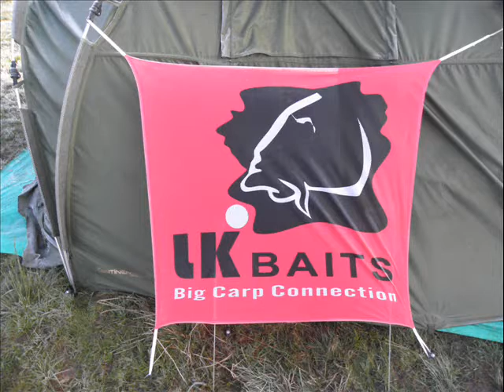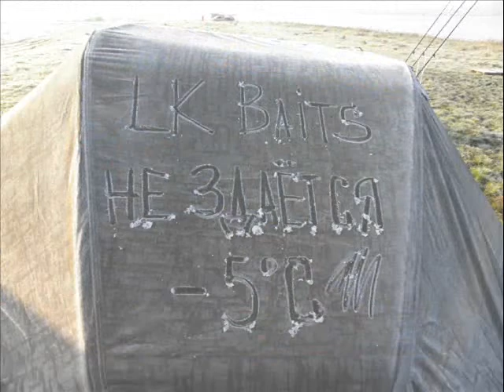Film rybalka 2011